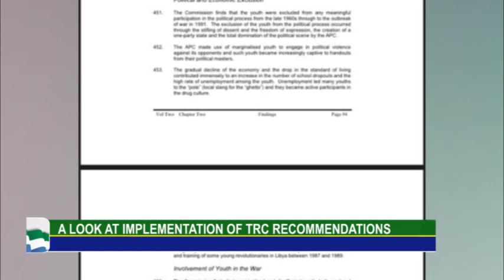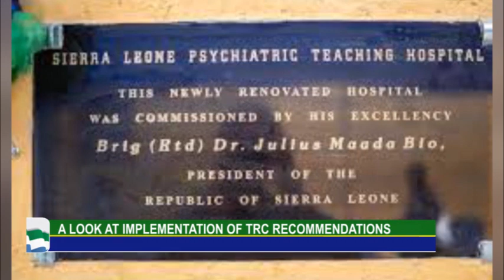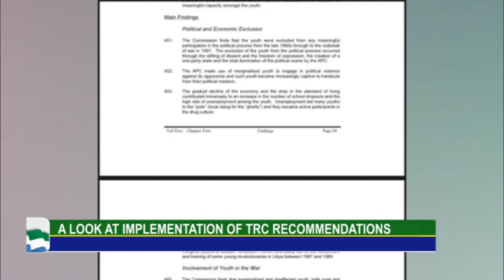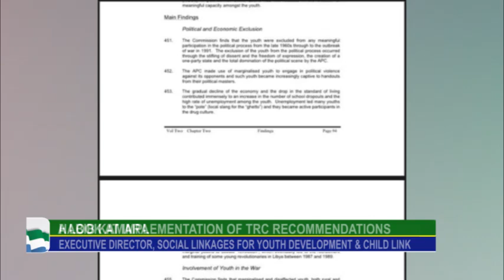DRUG ABUSE AND HIGH RATE OF UNEMPLOYMENT OF YOUTHS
One of MRCG/ATLJF mentees, put this video together in which she investigated the causes of drug abuse by Sierra Leonean youths. Youths' unemployment was one of the main causes explained by the interviewees.

This video is produced with support from African Transitional Justice Legacy Fund (ATJLF) through the Media Reform Coordinating Group (MRCG) on “Engaging the Media to Change the Narrative on Transitional Justice (TJ) Issues in Sierra Leone.”